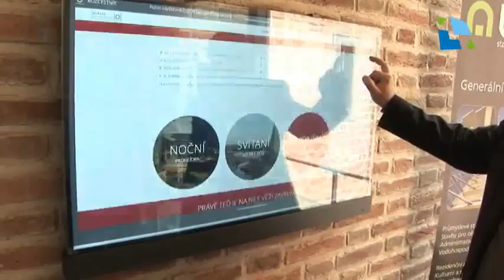Opravená Bílá věž se otevřela veřejnosti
Po rok a půl trvající rekonstrukci se o uplynulém víkendu otevřela veřejnosti opravená Bílá věž. Díky citlivému architektonickému zpracování dostala dominanta Hradce Králové zcela jednoznačně punc výjimečnosti.